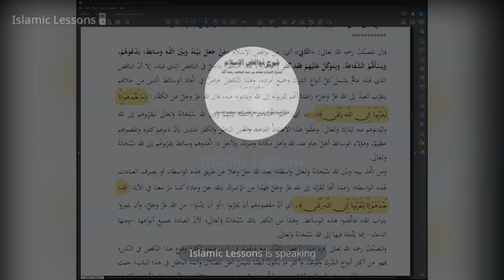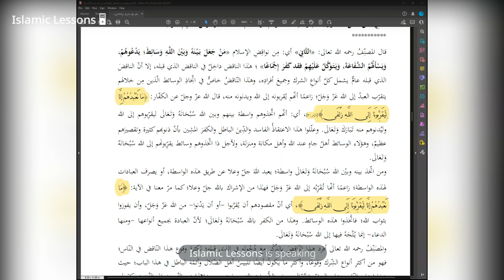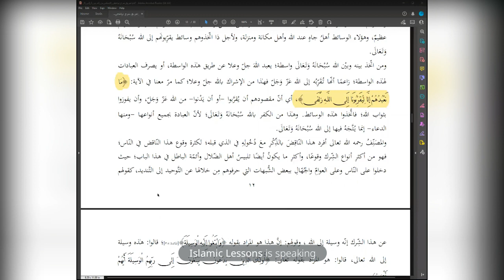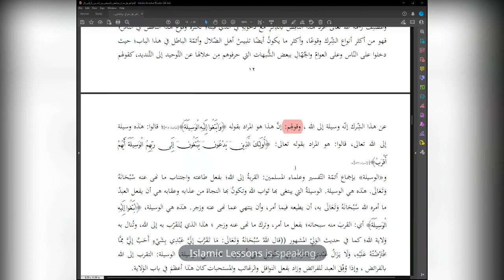The Nullifiers of Islam | Lesson 12 | Explanation of Shaykh Abdur Razzaq Al Badr